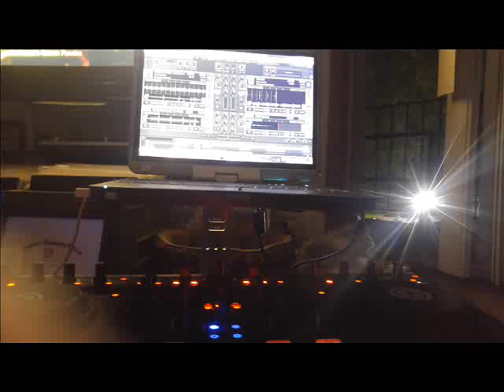Magic To The 5th Power #9 - By DJ Time Magic 05/24/17